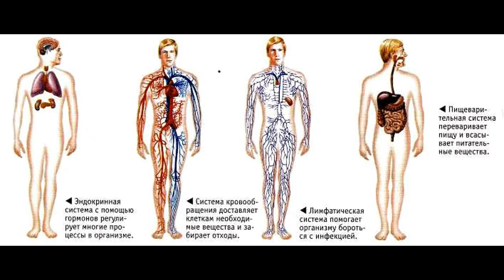Загадочные недуги людей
На земле зарегистрированы странные недуги людей, которые и болезнями нельзя назвать